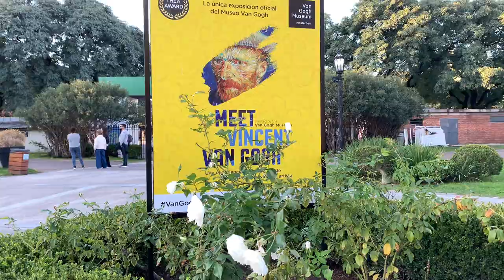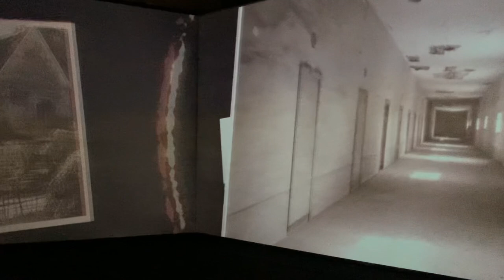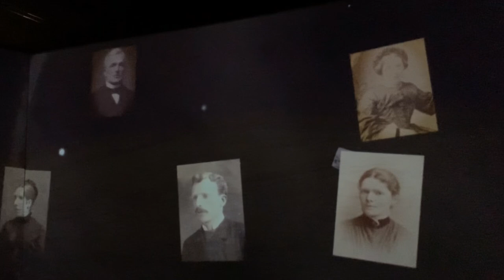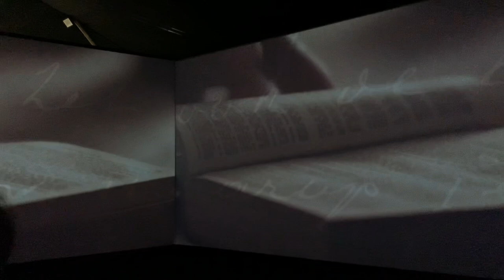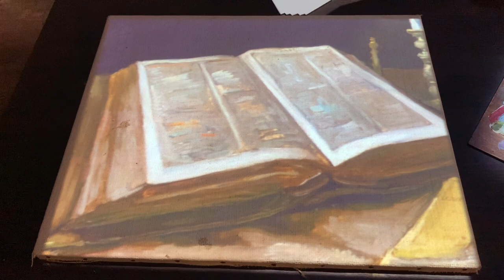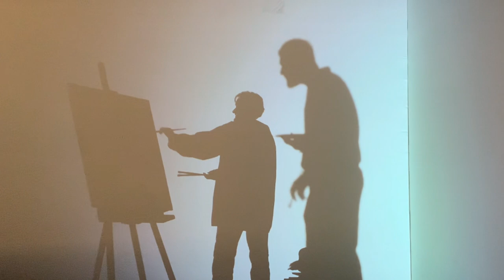Поспать на кровати Ван Гога/ Трогать можно всё! /Выставка Ван Гога в Буэнос-Айресе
Хотите больше видео о путешествиях по Аргентине? Поддержите мой канал и скажите виртуальное спасибо через пэйпал